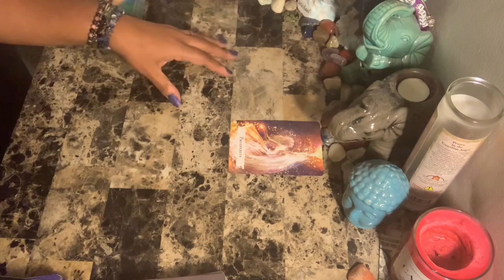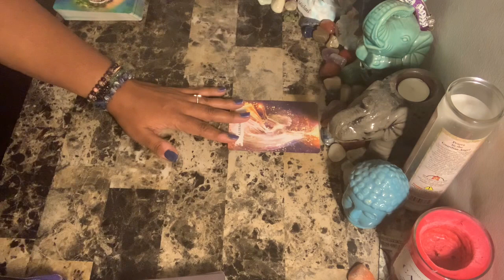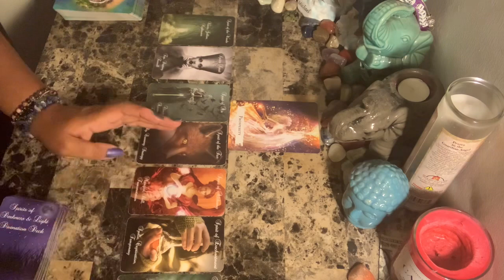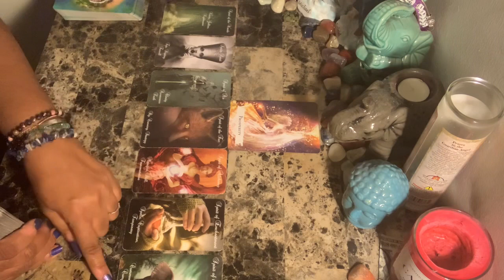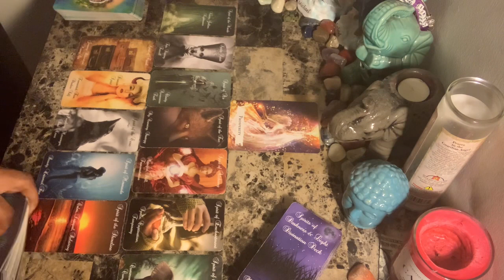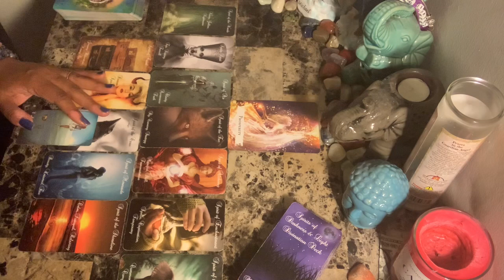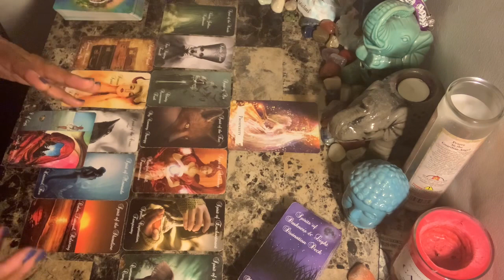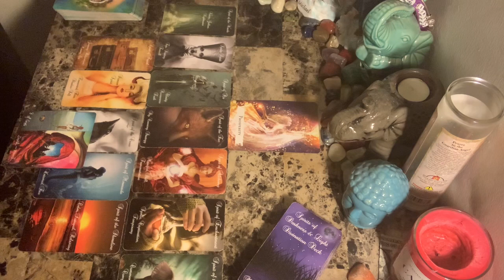Gemini ♊️ Love ❤️ Nov 23-29 ~ Someone wants to stop your destiny and free will...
Photo by Pro Church Media on Unsplash

Libra rising
Aquarius Venus & Jupiter
Virgo moon